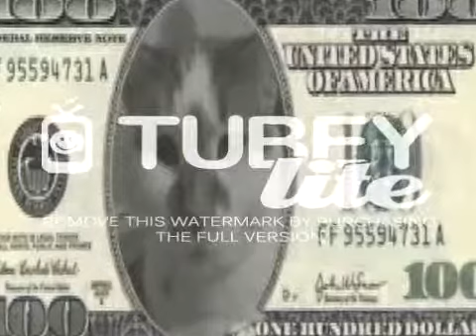Abbys body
this is my cat with funny bodys